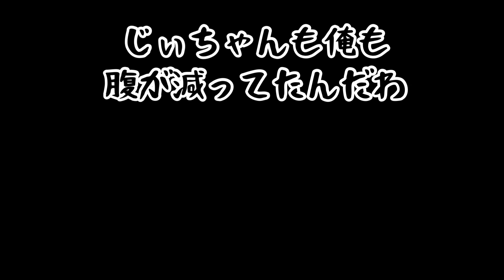じぃちゃんも俺も早食い、腹減ったもんな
腹減った！